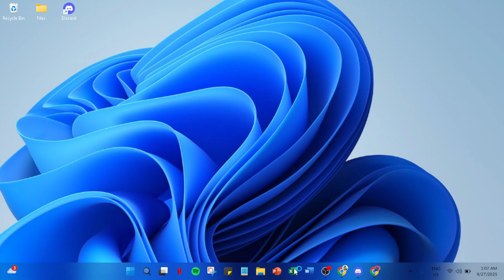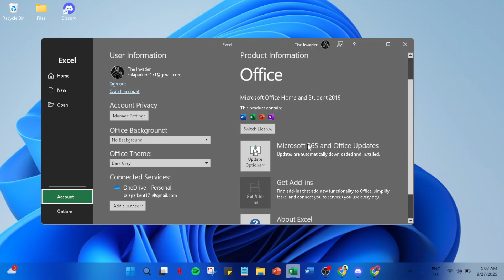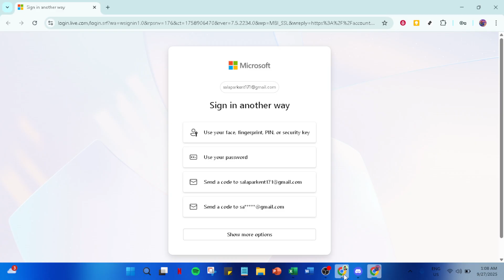How To Activate Ms Office In Laptop Windows 11 Without Product Key [Latest 2025 Update]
How To Activate Ms Office 2021 Activate Microsoft Office In Laptop Windows 11 Without Product Key [Latest 2025 Update]